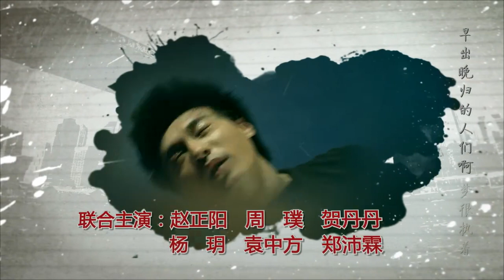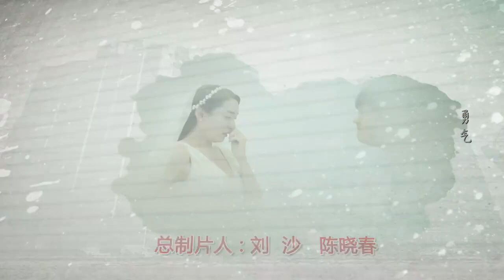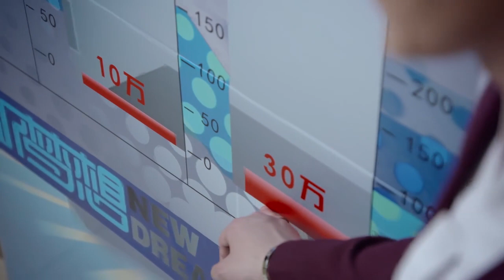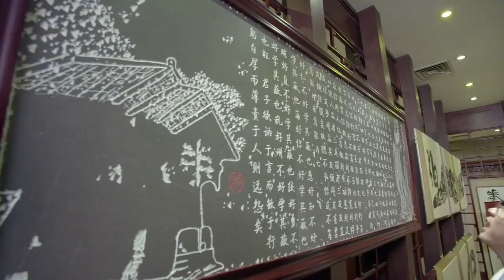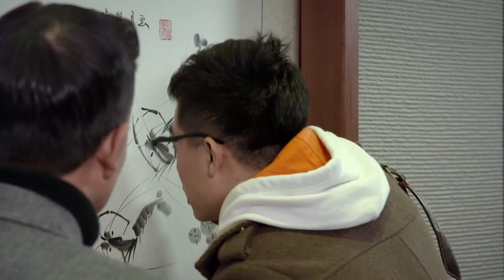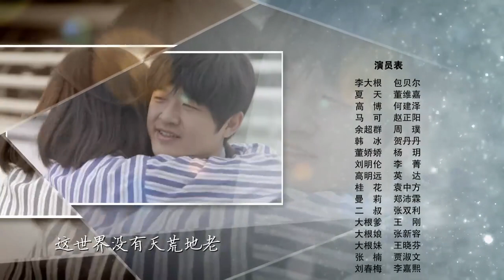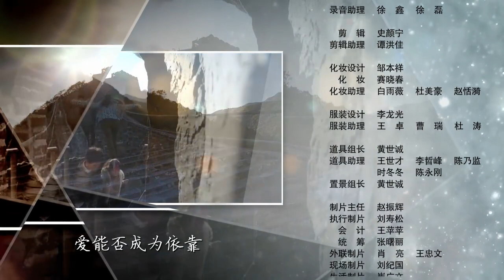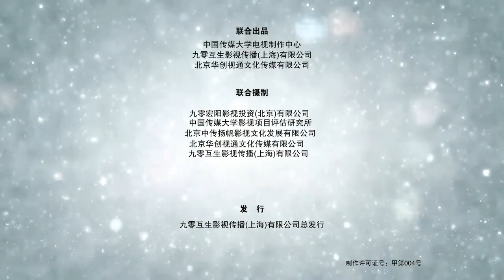【全網熱播電視劇】平凡之路 第18集：包貝爾因「傻」得福，當上大總裁，走平凡的路做不平凡的人（主演：包貝爾，董維嘉）